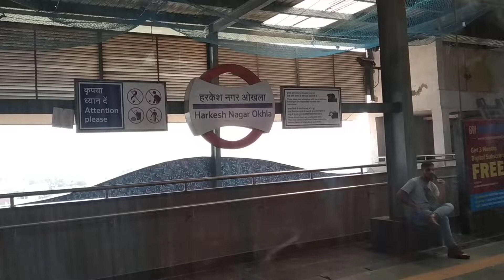Harkesh Nagar Okhla to Govind Puri - Delhi Metro Station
Violet Line Metro Journey from Harkesh Nagar Okhla to Govindpuri - Delhi Metro Station